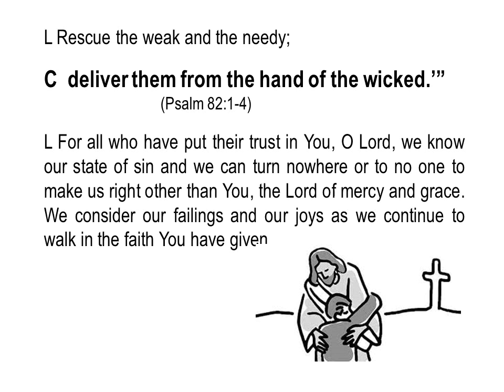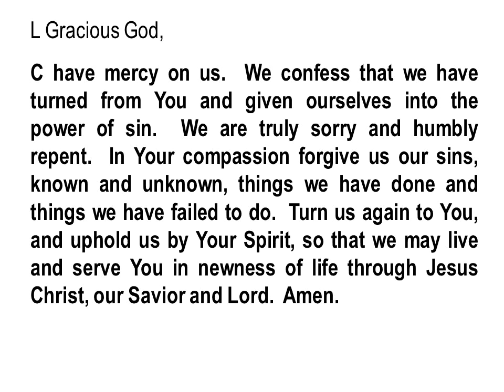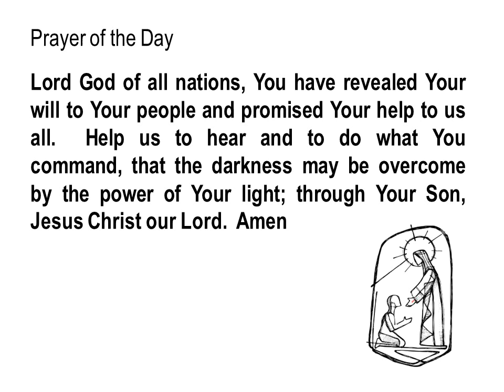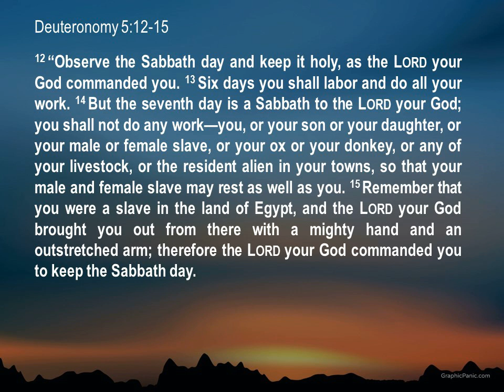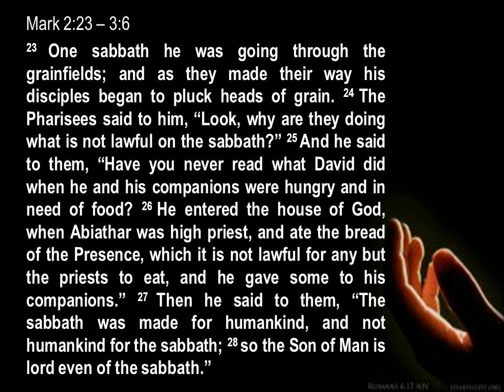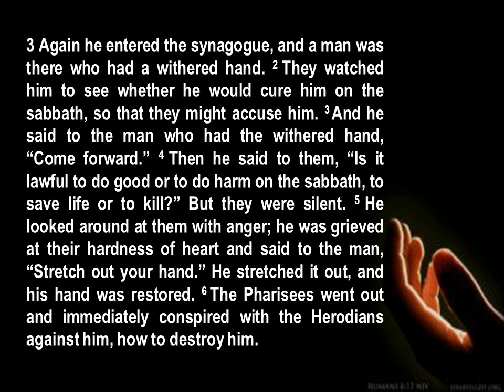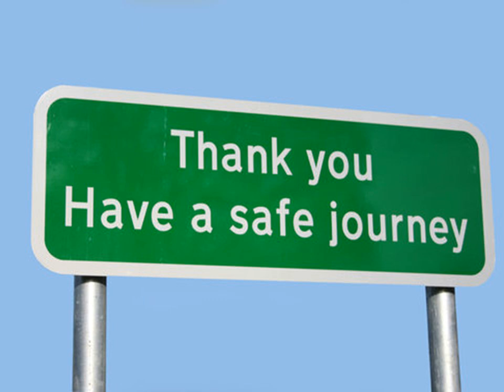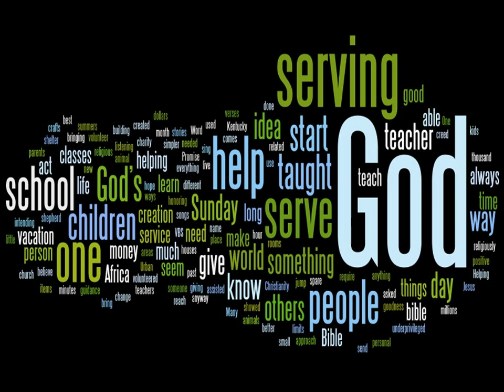June 02, 2024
The Second Sunday after Pentecost